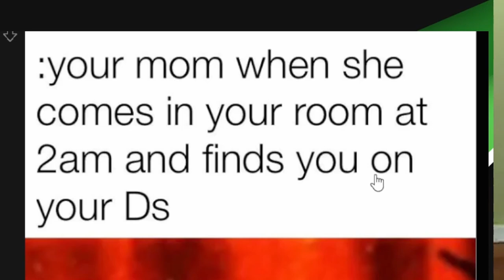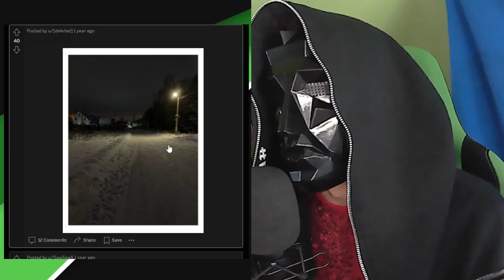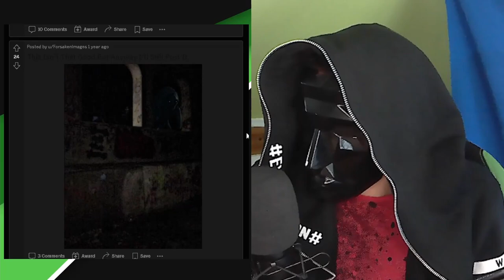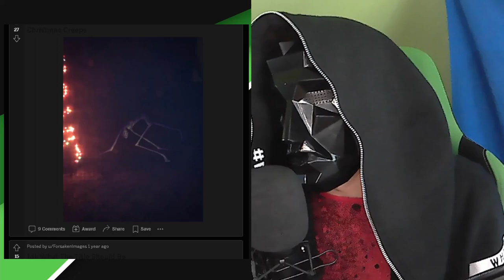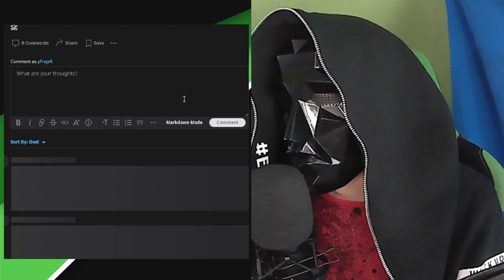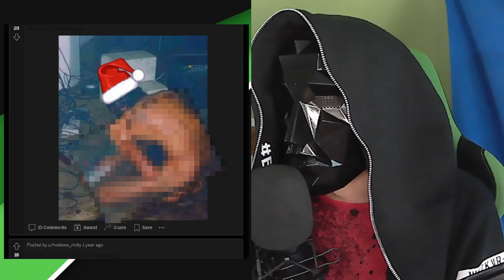ALE NE UŽ ZASE!😨 [Pátek 13.]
⬇️PŘEČTI SI POPISEK⬇️
Dnes se podíváme na Pátek 13. a FRAddit, který je s ním spolčený.
Přeji příjemně děsivou zábavu:)
✅SOCIÁLNÍ SÍTĚ✅
📅ROZVRH📅
Videa vycházejí RANDOM!
🆒PODPOŘTE TAKÉ🆒
©Fraje®2022